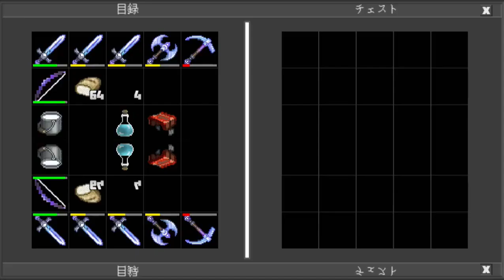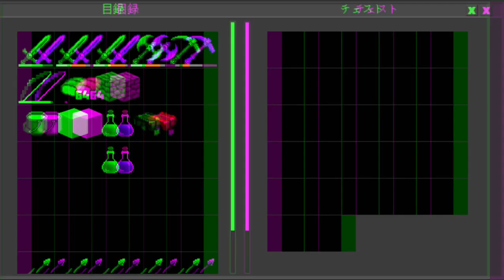これらのプレゼント見つけるのは難しいだろうな🎁 These gifts are hard to find(Planet of Cubes/Planet Craft/惑星クラフト)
見つけられるか？